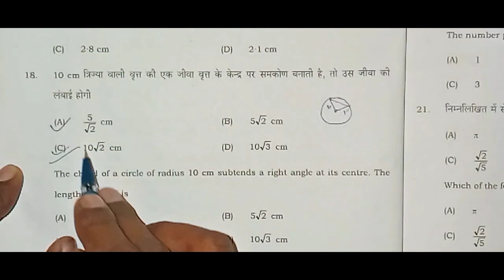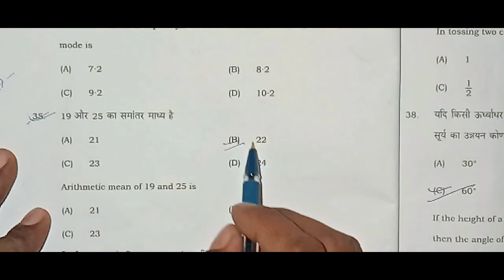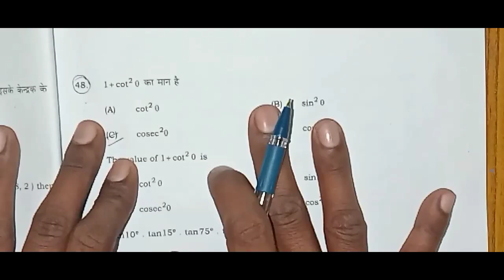Math Second sitting answer key । math viral paper second sitting 2023 answer key bihar board